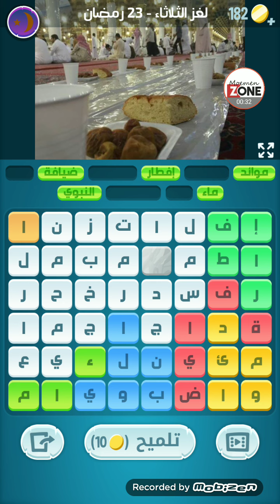كلمات كراش لغز الثلاثاء 23 رمضان 2024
حل لعبة كلمات كراش جزيرة رمضان 2024